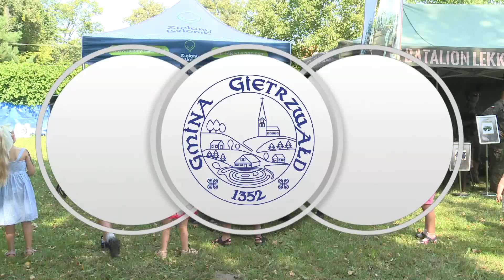ŚWIĘTO PLONÓW W ŁĘGUTACH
Mazurskie Święto Żniw w Łęgutach to już tradycja. Dzięki zaangażowaniu społeczności lokalnej impreza w tak dużym gronie odbyła się już po raz czwarty.